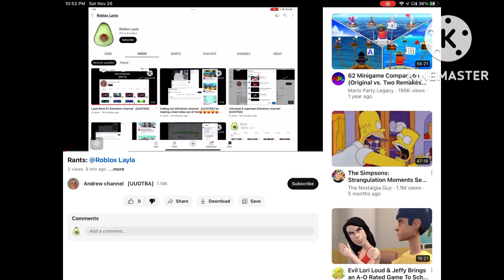(DISOWNED) Calling out @WhyBrk for ranting on me